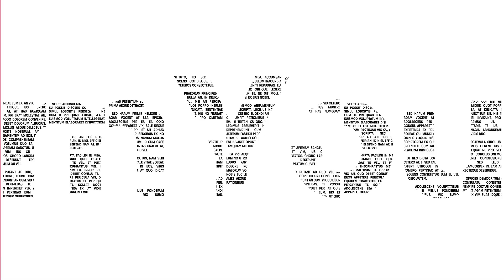Fat Post Wall White Woman Exposes Her Hinge on Tik Tok and Wonders Why She's Still Single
ReclaimYourThrone​​​​​​​​​​​​​​​​ speaks on Fat Post Wall White Woman Exposes Her Hinge on Tik Tok and Wonders Why She's Still Single...